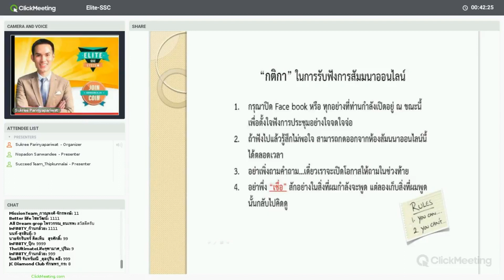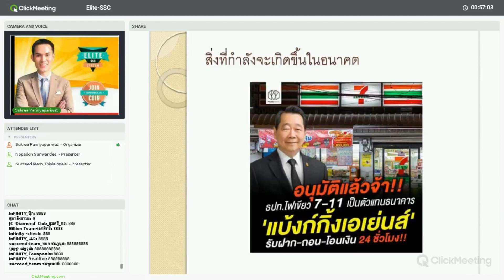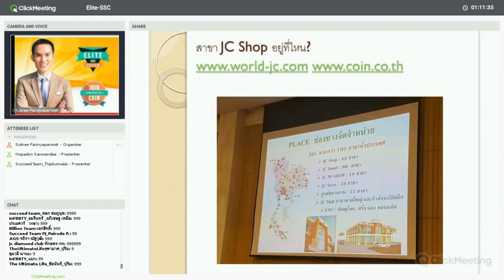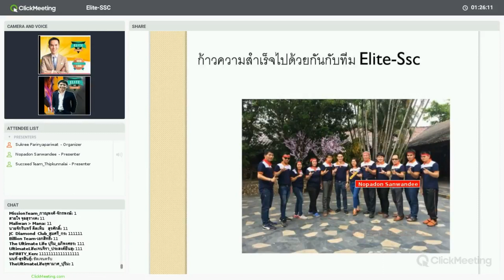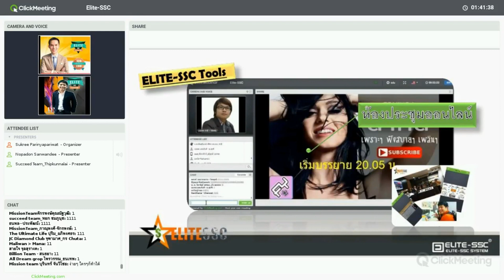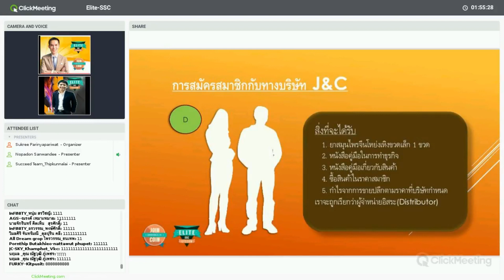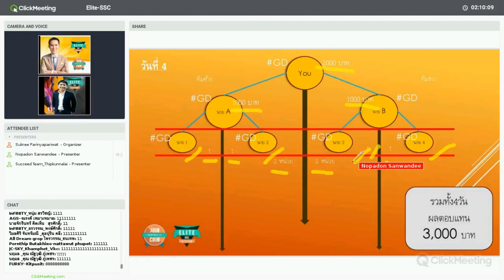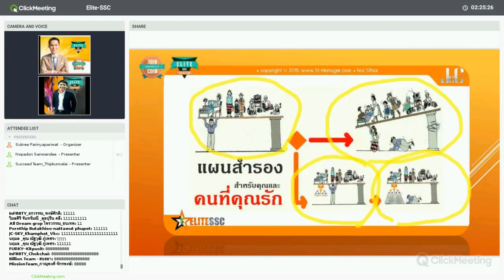040418 โอกาสทางธุรกิจของ J&C สำหรับผู้สนใจ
สนใจร่วมเป็นส่วนหนึ่งในธุรกิจJoin and Coin ได้ที่

หรือ Line ID : line://ti/p/@zmh6732p

นพดล แสนวันดี : นักการตลาดและที่ปรึกษาด้านการลงทุนในธุรกิจของJ&C

ยินดีให้คำปรึกษาครับ^^